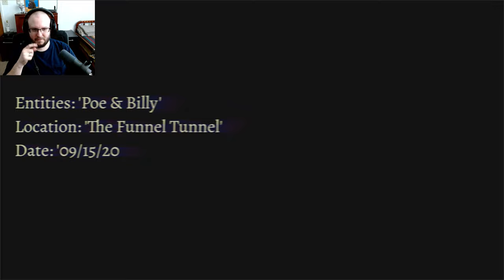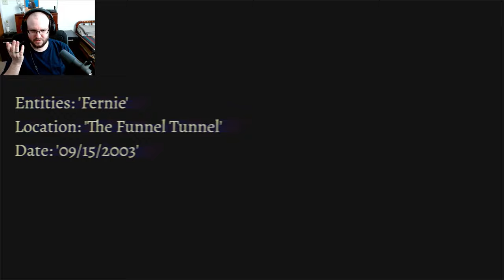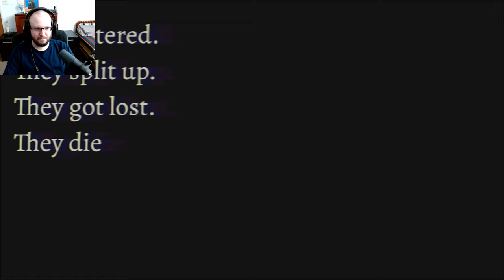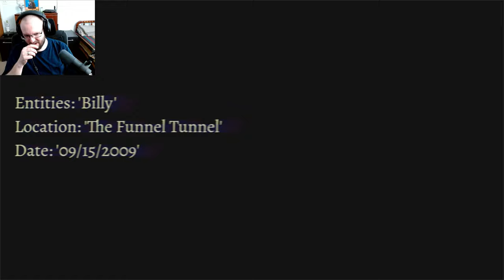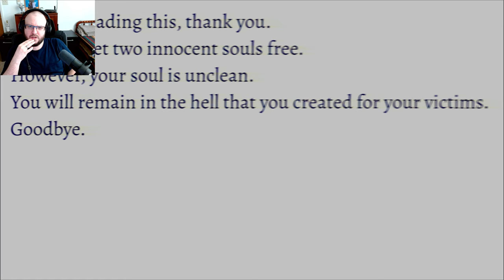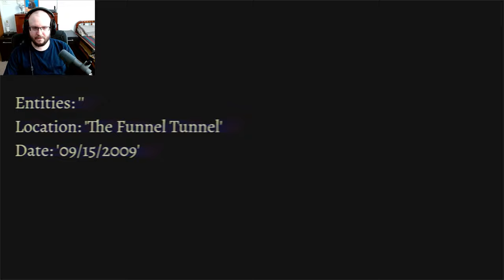The Wrong Tunnel!! │ The Funnel Tunnel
The date is September 15th, 2009. You have awoken out the front of The Funnel Tunnel at Fernie's Fun Zone. You have history with this place, but why were you brought back here? Can you uncover the mystery behind The Funnel Tunnel?